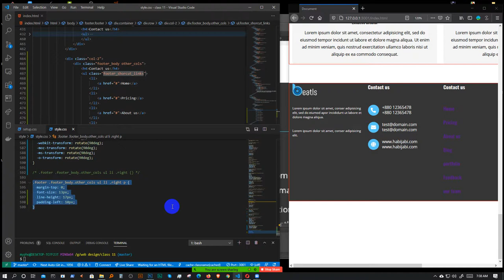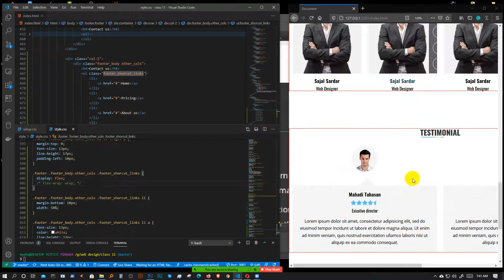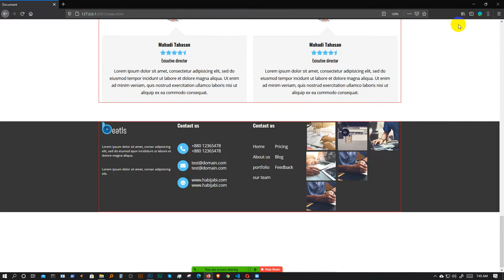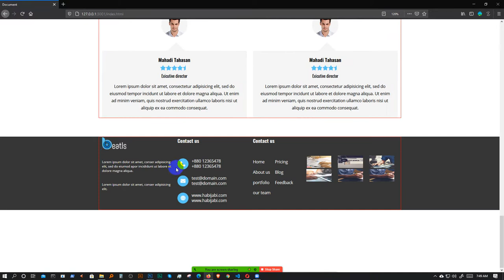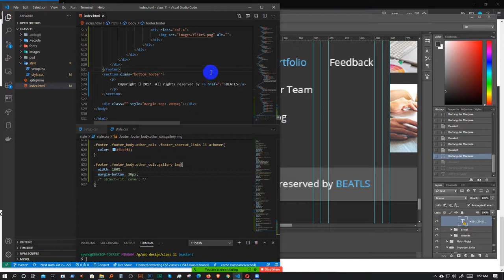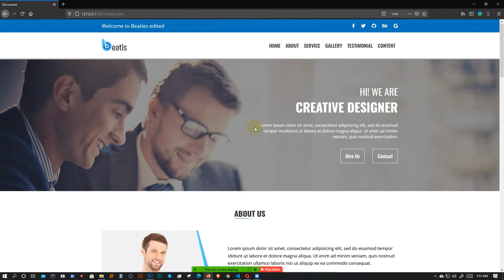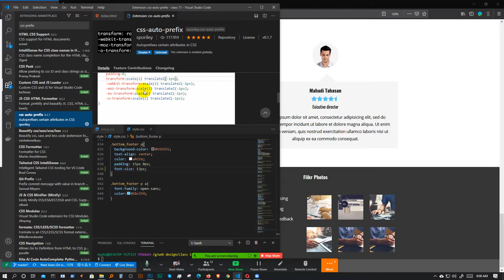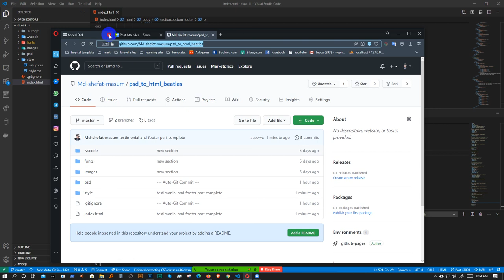Web Design Basic To Pro: class-11 ( PSD to HTML completed for large device ).